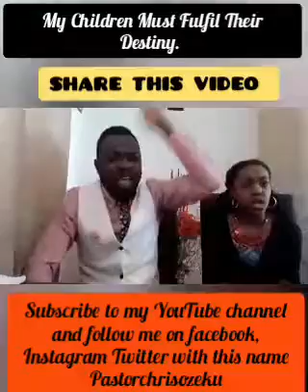My Children Must Fulfil Their Destiny.